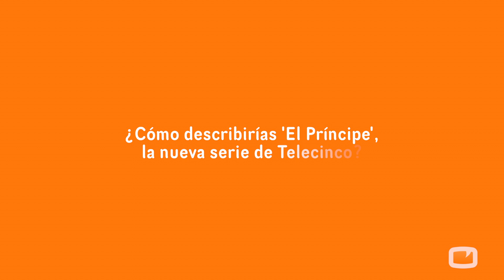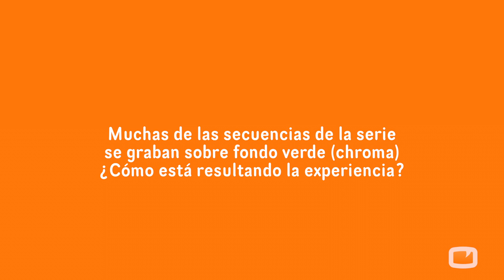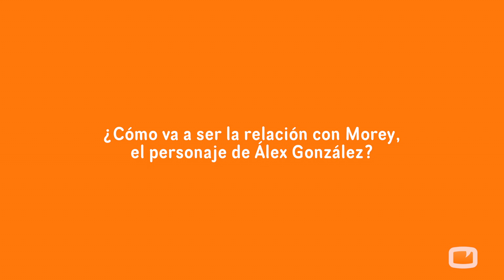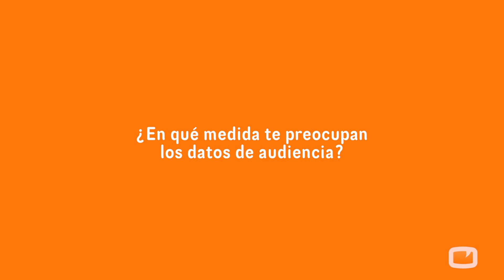José Coronado"'El Principe' cuenta una historia de España que sólo la vemos en los telediarios"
Coronado interpreta a Fran, el policía veterano. Hombre decidido y con liderazgo, tiene el suficiente don de gentes para llevarse bien tanto con los buenos como con los malos en un lugar tan conflictivo como El Príncipe.